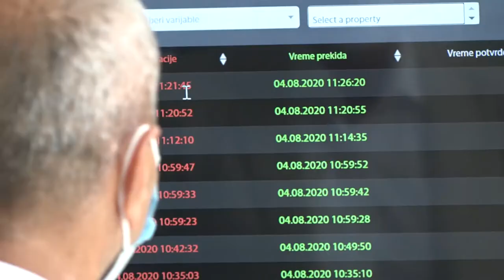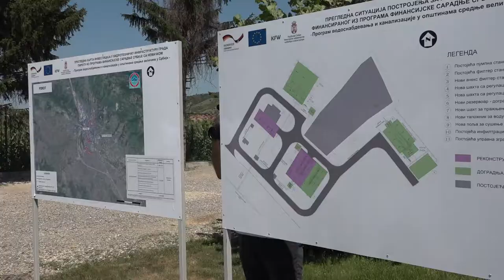MINISTARKA MIHAJLOVIĆ OBIŠLA POSTROJENJE ZA PREČIŠĆAVANJE VODE ZA PIĆE U PIROTU